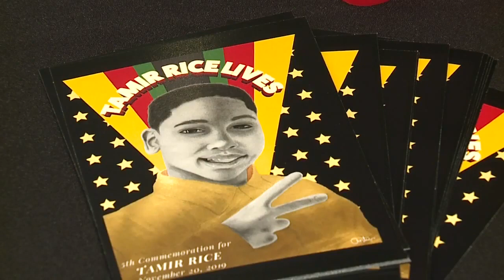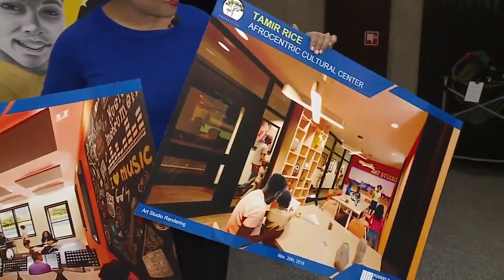Community celebrates Tamir Rice 5 years after his death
Samaria Rice wants her son's legacy to live on through a cultural arts center in Cleveland.